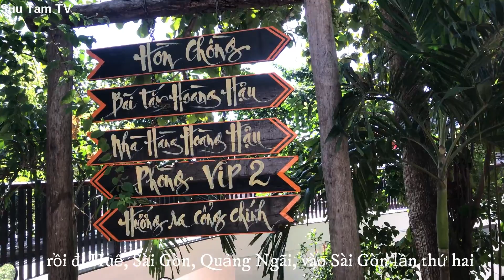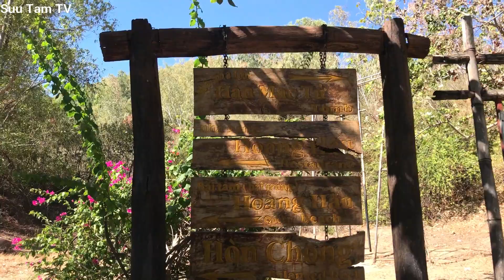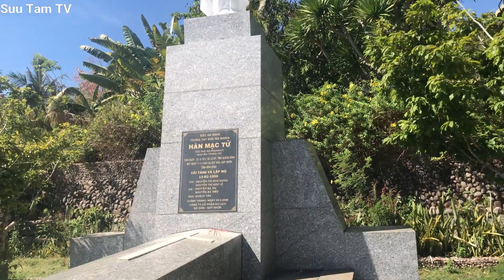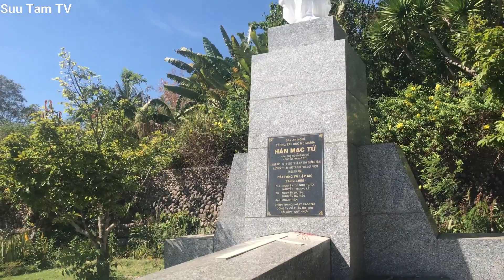Du Lịch Quy Nhơn I Thăm Mộ Nhà Thơ HÀN MẠC TỬ ngày nay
Hôm nay Suu Tam TV ghé thăm mộ nhà Thơ  Hàn Mạc Tử và thắp cho nhà thơ nén nhan
Mời các bạn cùng viếng thăm với mình nhé